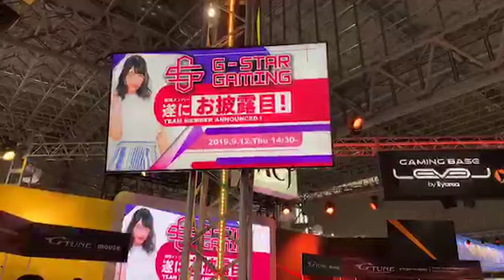TGS2019 ビジネスデイ1日目G-STAR Gaming披露目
MCJブースで行われたG-STAR Gamingレディースチームの発表会です。
A stage presentation of G-STAR Gaming's ladies' team members.